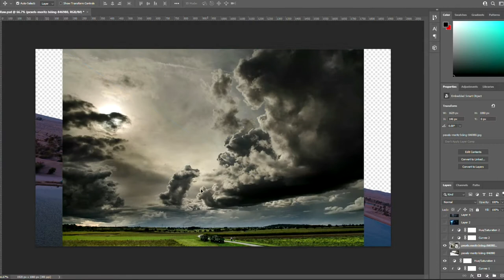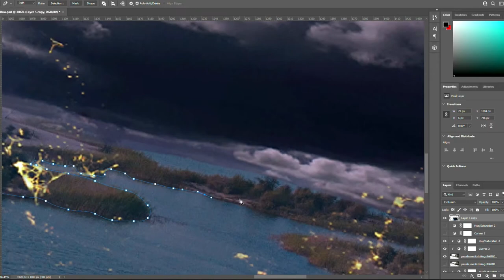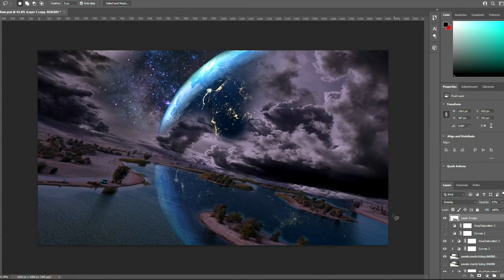prologue.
Visual and music, all created by me.